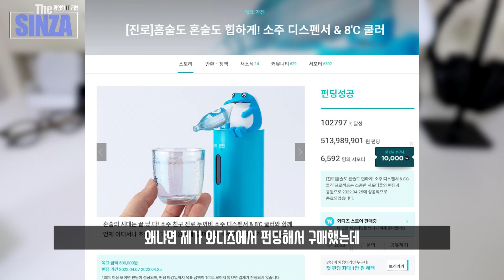쇼츠 조회수 200만!! 애주가들 사이 난리난 건방진 진로 소주 디스펜서 & 맥주 쿨러 리뷰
진로 소주 디스펜서와 맥주 쿨러를 사용해봤습니다

0:00   Intro
0:06   진로 소주 디스펜서 & 맥주 쿨러
0:39   진로 소주 디스펜서
5:13   맥주 쿨러
7:29   End